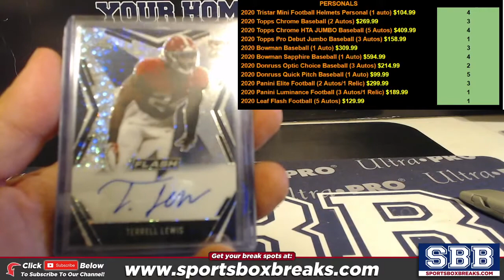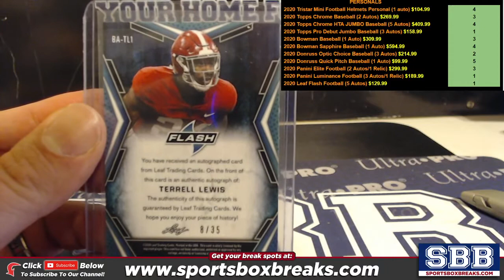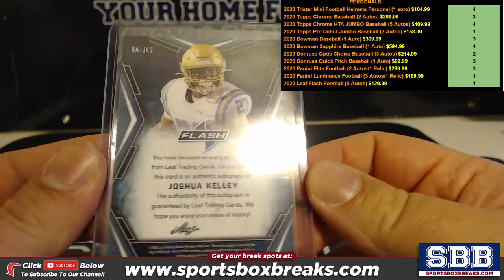2020 Leaf Flash Football Personal Box Greg Z 1052020